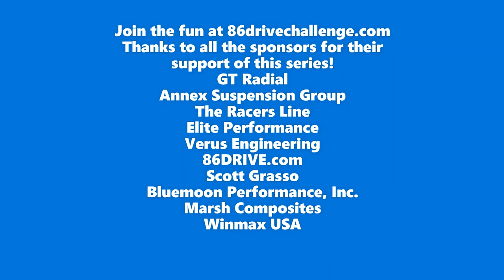20200224 Thunderhill East fun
Slightly modified 2013 BRZ on TW260 tires.